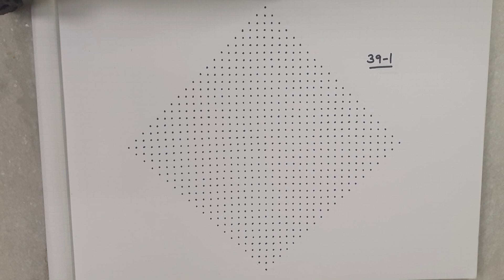39 -1 dots | 2 | RR1982 | RR